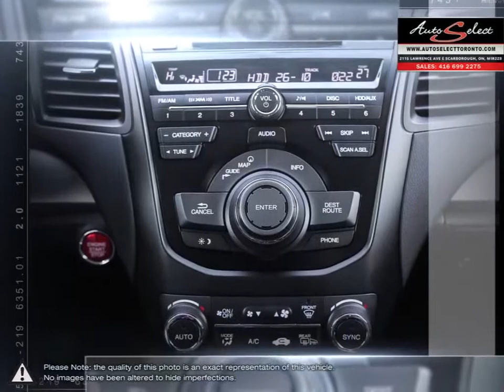2015 Acura RDX | Auto Select Toronto | 5J8TB4H56FL803838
This 2015 Acura RDX Technology Pkg is a Premium SUV with only 92,445 kilometers that just came in off-lease from Acura Canada and is priced for a quick sale. The Technology Pkg on this CLEAN RDX includes Navigation Pkg, Back-Up Camera, Premium ELS Surround Sound System, a Sunroof, Paddle Shifters, and Heated Seats! 3.5L V6 Engine lots of power and fuel efficient. All Wheel Drive ready for ALL Seasons.

Preferred colour combination of Alpine White with Black Dakota Leather, this Reliable Acura RDX has been babied and is absolutely FLAWLESS inside and out. Sharp look with 18 inch Premium Alloy wheels, Roof Racks, Running Boards, Tinted windows, and Xenon Lights!!! Other options on this Spacious Acura include an upgraded Bluetooth, iPod Auxiliary, Push Start, and Cruise Control. Has been VERY WELL Maintained with Michelin Tires all the way around.